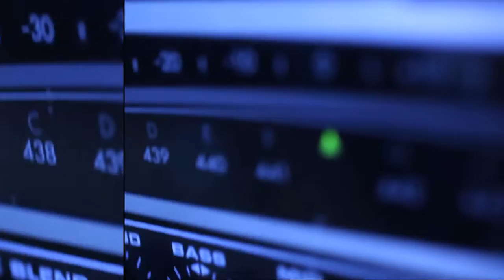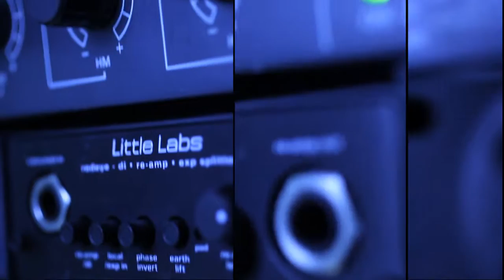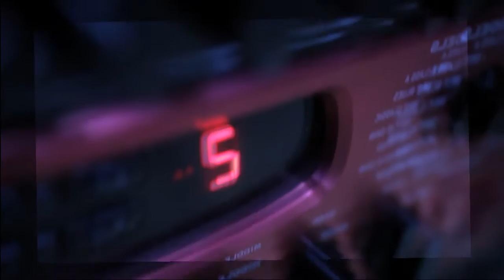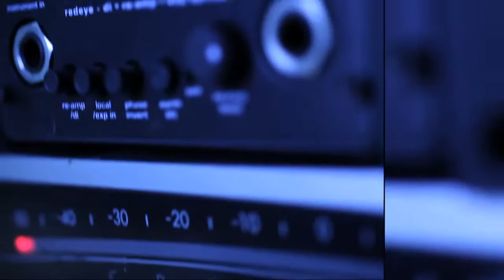DOCTOR PEDRO-SIETE DIAS (REMIX OFICIAL REGGAETON)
Remix oficial version REGGAETON de la cancion SIETE DIAS del cantautor Ecuatoriano Doctor Pedro (Pedro Alava) version reggaeton musica nueva.